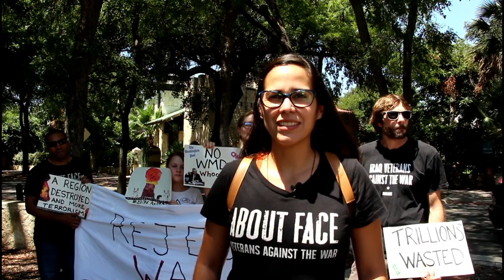About Face: Veterans against the War Challenge George W. Bush Exhibit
In August of 2018, About Face (formerly Iraq Veterans Against the War) protested the Witte Museum's "Portraits of Courage" exhibit, a collection of paintings by George W. Bush of veterans wounded in the Iraq and Afghanistan Wars. Here's an interview with one of the local veterans involved in the protest.